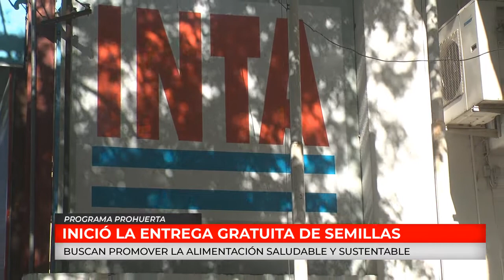C20N LUCIANA EZCURRA - PROGRAMA PROHUERTA